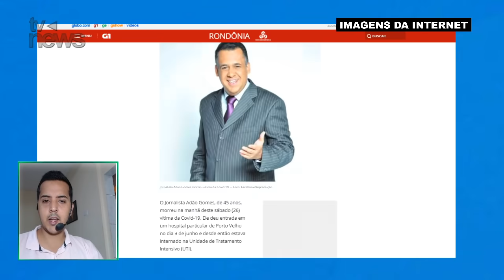M0RRE APRESENTADOR, após quase um mês internado lutando contra a COVID-19